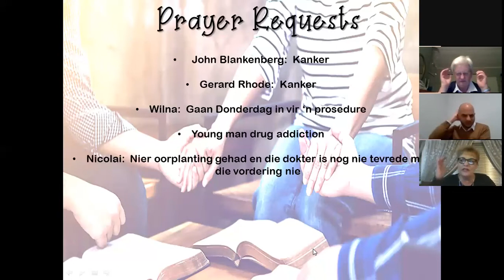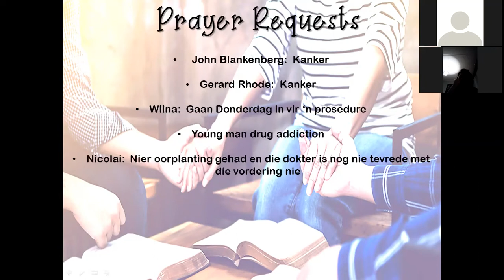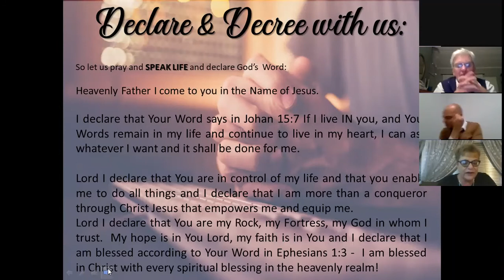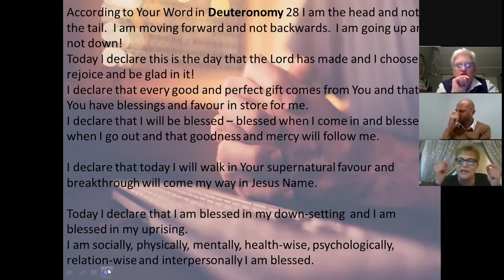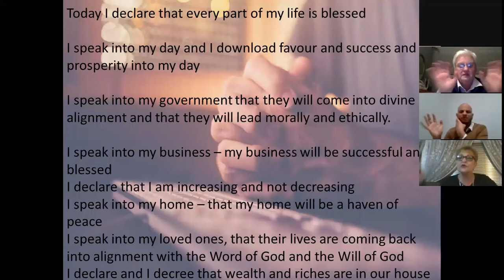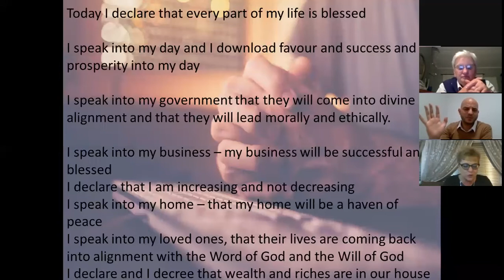P.U.S.H - Pray Until Something Happens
Pastor Emilia Swanepoel leading us in prayer.